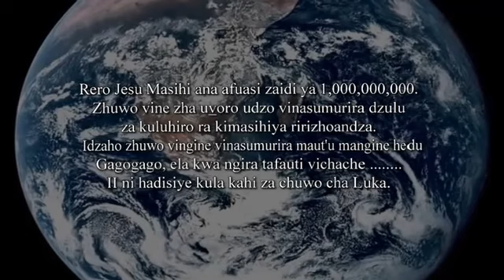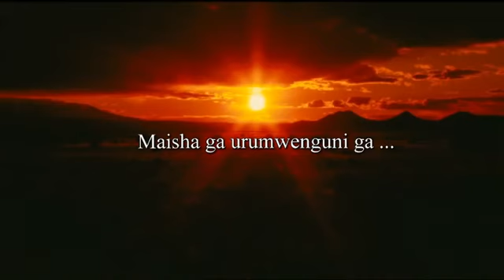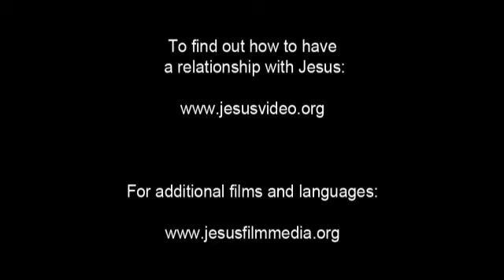Giryama Jesus Film! Life Saving Good News! Jesus is Risen! Risen Jesus Saves!